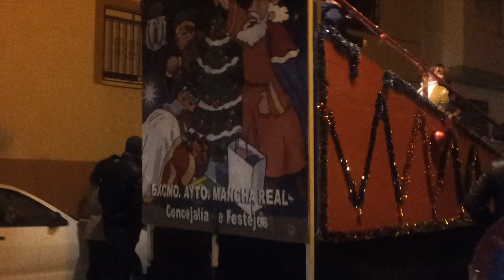Mancha Real. Cabalgata de Reyes Magos 2015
Cabalgata de Reyes Magos a su paso por la c/Islas Canarias (50Viviendas) Mi Barrio.